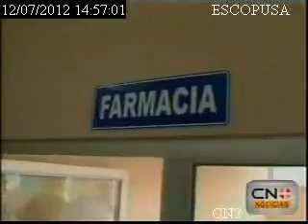Prefectura del Guayas inaugura Centro Médico en Marcelino Maridueña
La Prefectura del Guayas inauguró en el cantón Marcelino Maridueñas un centro de salud que busca mejorar el bienestar social de los habitantes, la obra fue construida gracias al trabajo conjunto del Gobierno Provincial y el Municipio.